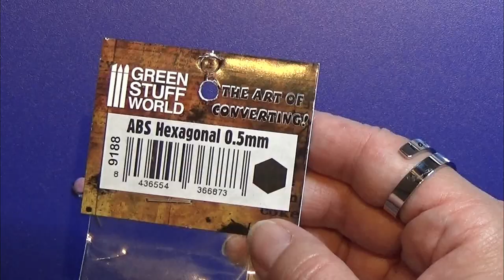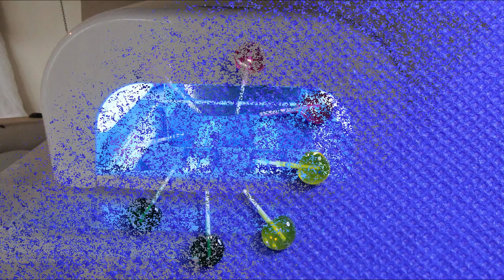Resin Miniature - Lollipops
I have been wanting to make lolli pops for a long time now, so here they are, the first one I made of polymer clay - fimo/cernit, then I made a mold of it, and used a tiny plastic rod for the handle and UV resin for the candy, they are in 1:12

The background music is: Dan O'Connor - Everything Begins